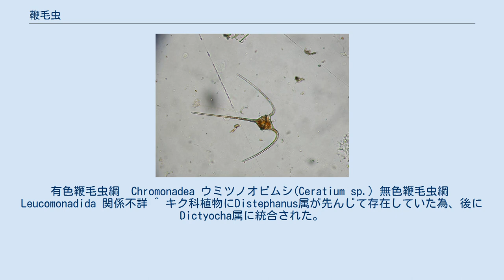鞭毛虫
鞭毛虫（べんもうちゅう）とは、原生動物の中で鞭毛で運動する生物を総称する呼び方である。
以前は分類群の名称として用いられた事もあったが、21世紀初頭現在では専ら「鞭毛を持つ原生生物」の意味で用いられ、自然分類群としての要素は無い。
 さまざまな鞭毛虫 （エルンスト・ヘッケルによる） 現在でこそ「鞭毛虫類」は人為分類群である事が一般に認知されているが、古くは二界説における原生動物門や、三界説や五界説で言う原生生物界の中に設置され、自然分類群であるかのように扱われてきた。
鞭毛虫類は「鞭毛で運動する単細胞生物」である事を分類形質とし、該当する生物全てをまとめた群であった。
従って、単細胞又は群体を形成する生物で、一本以上の鞭毛を備えるものは悉く鞭毛虫類に含まれた。
鞭毛虫類の内部分類としては、葉緑体を持つ有色鞭毛虫（＝植物性鞭毛虫、藻鞭毛虫、鞭毛藻）類と、持たない無色鞭毛虫（＝動物性鞭毛虫）類とに区分された。
分子系統分類という手法が存在しなかった当時、分類形質たり得る形態情報が著しく限定される単細胞生物にあって、鞭毛や色素体という明瞭な細胞構造は格好の分類基準であった。
 一方アメーバ様の生物に対しては、鞭毛虫類と対比させる形で根足虫類という群が設立され、仮足を持つもの、変形運動を行うものはここに集められた。
しかしながら、アメーバ様の特徴を備えながらも鞭毛を持つ生物も多く存在し、それらは「有鞭根足虫類」などと呼ばれたり、或いは鞭毛虫と根足虫をまとめて「肉質鞭毛虫類」なる分類群が設けられるなどした為、鞭毛虫類を取り巻く分類体系は混乱を極めた。
 また、有色鞭毛虫類は鞭毛虫類であると同時に藻類として扱われ、そこではむしろ色素体に含まれる同化色素が重要な特徴とされる。
その部分の特徴が異なるものが複数含まれるため、動物としては鞭毛虫綱の下の目の異なるものとの扱いであるのに、それらが植物としては異なった門に入ることが珍しくなかった。
 原生生物の研究が進むにつれ、鞭毛は真核生物の先祖的形質である事が明らかとなってきた。
繊毛もまた、鞭毛と根本的に異なるものとは見なされなくなった。
そして単に鞭毛の有無ではなく、鞭毛の根元にある鞭毛装置や、鞭毛に付随する修飾構造こそが系統を反映するものであるという認識が広まった。
その経過の中で、鞭毛虫をまとめて一つの分類群とする扱いは衰退した。
 また、原生生物の分類に大きな変革をもたらした概念として細胞内共生説が挙げられる。
この説の提唱とその検証に伴う細胞内共生関係に関する知見の蓄積により、有色鞭毛藻類と無色鞭毛虫類とは単純に隔たった分類群ではなく、複数回に渡る葉緑体の獲得と欠失とを十分考慮して互いに位置付けるべきものであるとの考えが浸透した。
例えば、光合成を行う独立栄養生物であるミドリムシ類と、寄生性の病原虫であるトリパノソーマ類とは非常に近縁であるが、前者のみが葉緑体を獲得したがゆえに異なった外見と生活様式をとるようになったのである。
一方、葉緑体を持つ種を含む渦鞭毛藻と、寄生性のマラリア原虫も同じアルベオラータに属していながら異なる生活様式を見せるが、この場合は後者が二次的に光合成能を失っている（Lang-Unnasch et al. 1998 参照）。
このような例は他の分類群でも枚挙されるものであり、表面的な有色無色の区別は系統的に無意味である事を知らしめた。
 現在では、かつて有色鞭毛虫類とされた目の多くが、それぞれ独立した門として扱いを受けている。
無色鞭毛虫類についても、同様にそれぞれの群が独立したものと見なされる傾向がある。
しかし、前者が古くから色素の種類などを基礎にある程度確立した分類体系を持っていたのに比べ、後者では分類の上で重要な形態形質について十分に把握されていなかった。
その為、近年では電子顕微鏡レベルの微細構造観察と、1980年代以降急激に発展した分子系統解析の結果を受けて分類群編成の大局が変化しており、しかも多くの説があって研究者の間でも未だにコンセンサスがとられていない。
その上、近年は和語で分類群の名を付けない傾向があり、それぞれの分類群に対応する馴染みやすい名前がほとんど無い。
 上記の経緯で用いられる呼称ゆえ、ここに含まれた生物の性質は極めて様々で、生活環の主要な部分が単細胞（ないしは群体）で鞭毛運動をするものである、という点以外の共通点を見いだすことは難しい。
 基本的には鞭毛を持つ単細胞生物であるが、それに類する細胞からなる集団を構成するものも含める。
それらは群体、あるいは細胞群体と呼...